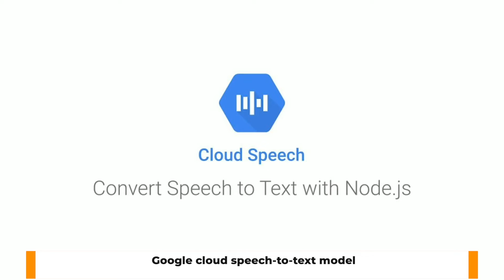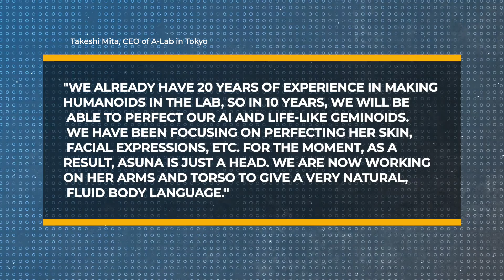Japan Just Unboxed Fully Performing Female Humanoid Robots #2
Japan Just Unboxed Fully Performing Female Humanoid Robots

There is no doubt that the technological advance in humanoid robots is starting to accelerate as humanity moves closer to the singularity. Despite being far from Netflix's Altered Carbon-style future, we are still doing incredible things in robotics, artificial intelligence, and engineering.
It is without a doubt Japan that comes in first place on this list.

Japan has been making robots that no one has ever wondered about for decades. In order to make this list even longer, they have created 5 fully functional Female Humanoid Robots that no other country has ever made before.